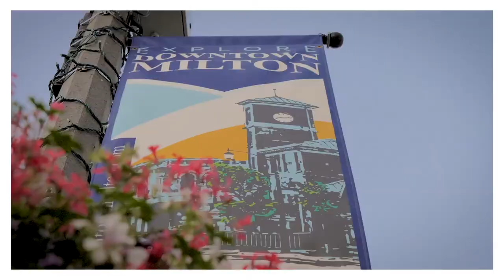Backed By Bees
Check out Backed by Bees, a local beekeeping operation, meadery, and market established in 2018 and located at 6214 Appleby Line.